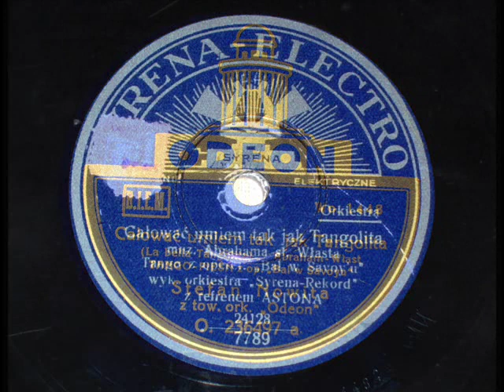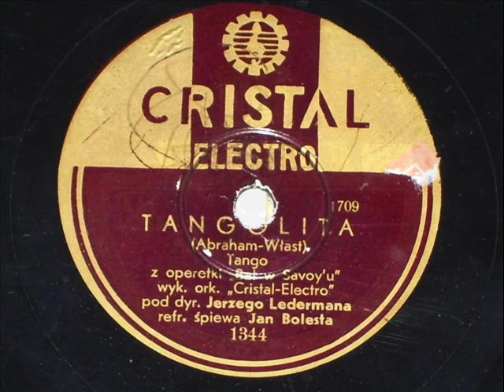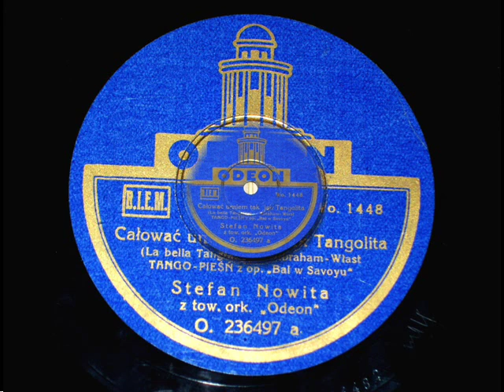"TANGOLITA" in Polish; Stefan Witas, tenor, 1934 !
Great succes of Gitta Alpar
in the film "Ball in Savoy", in Polish version.
Stefan Witas in 1932, being 24, won a competition for a young singer and was immediately engaged as a vocalist by the Polish Columbia.  A year later, he accepted the offer of the Polish Odeon where first records he started to record under the changed name: Nowita.  A little later he was recording under Witas-Nowita name and finally he returned to his original name: Witas (Stefan Witas).

In the video, there is presented a front page of the Polish Odeon booklet advertising Gitta Alpar's records, Stefan Witas photo from the 78rpm Polish Odeon sleeve, labels of Tangolita records being in my collection and a few photos of stars of the period, today slightly forgotten but very beautifull and fitting, in my opinion, the catchword: TANGOLITA - Arleen Whelan, Karin Tiche and Madeleine Carrol; all from the Polish weekly magazine "Kino", 1938.

The transfer of the sound from the 78rpm record being in a good condition - without any technical/digital modification.